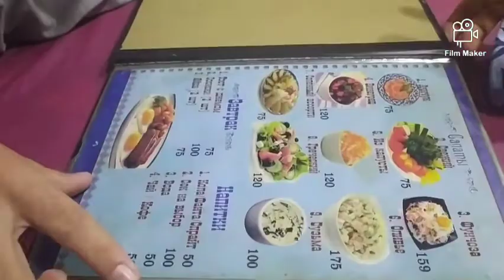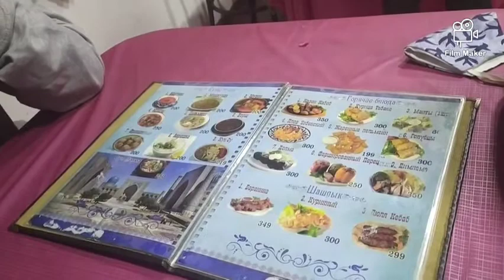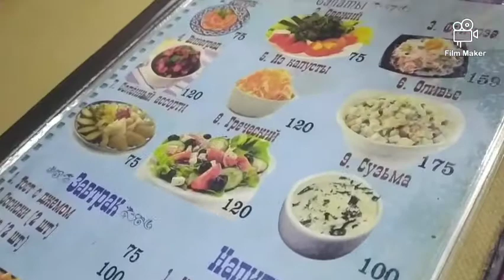Delhi Paharganj Tashkent restaurant